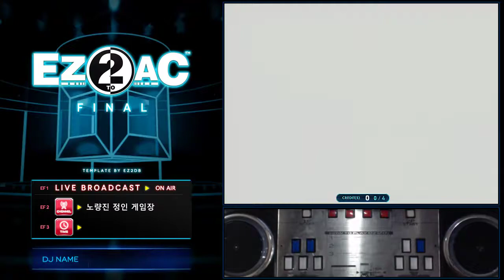[EZ2AC] 7key God Mode EX 91.3%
7key God Mode EX 91.3%
Monday, December 23rd, 2019
Player : SHEIKAH
Option : RANDOM